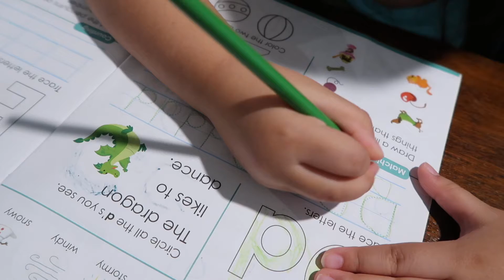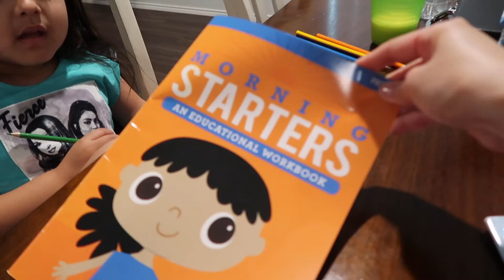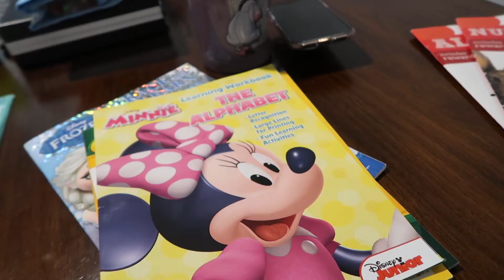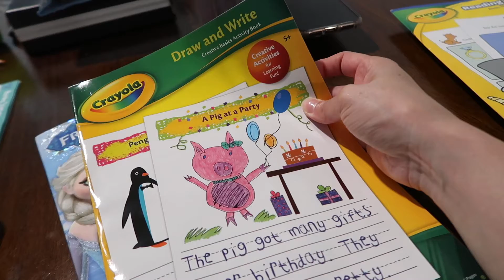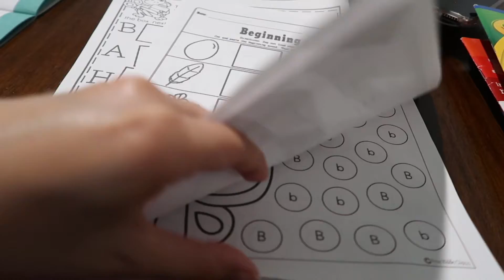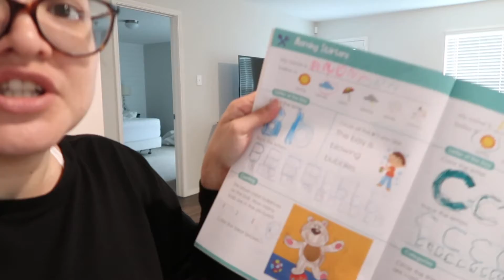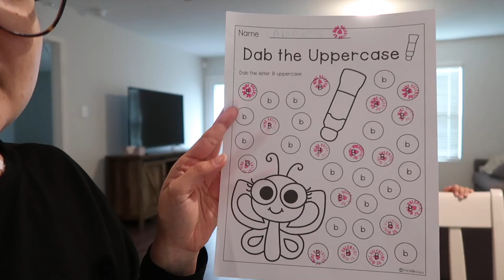Homeschool Routine While School is Cancelled!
↓ OPEN FOR MORE INFO ↓

In today's vlog we started homeschool and shared our homeschool routine while school is cancelled. Do you have a homeschool routine in place or taking this as extra family time? I hope you enjoyed today's vlog! Please thumbs up for more daily vlogs!